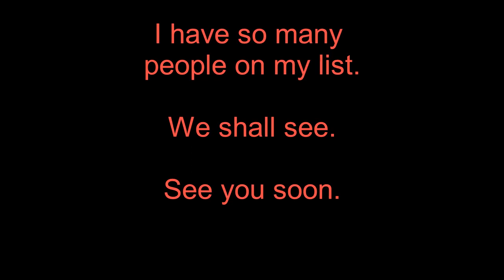Fight the Good Fight Colleen Snell and Clarke Blair Part B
The first of the Fight the Good Fight talk series.  Colleen and Clarke are fantastic movers and shakers and two artists who create great work. Part A can be found on the Rapier Wit video channel.